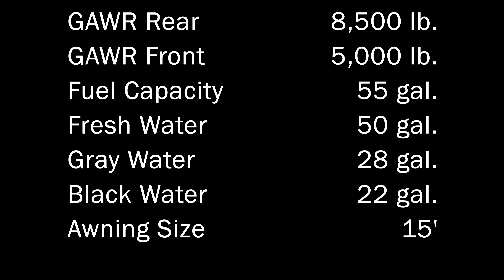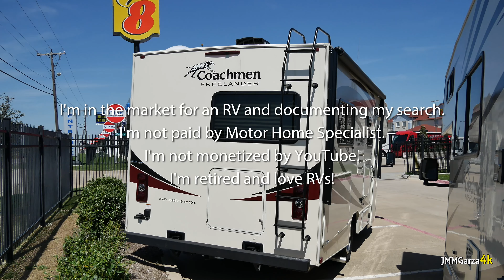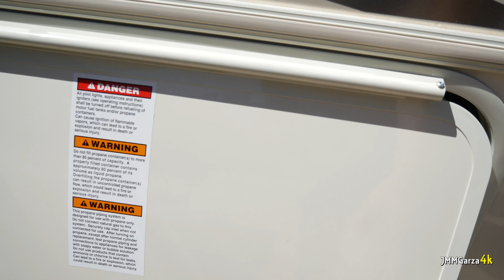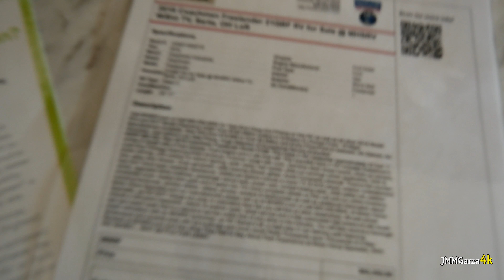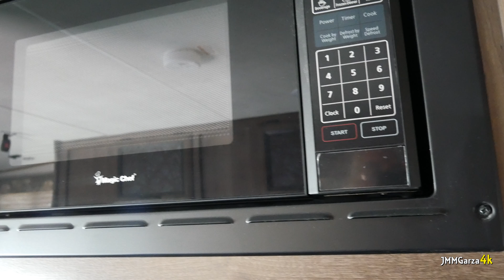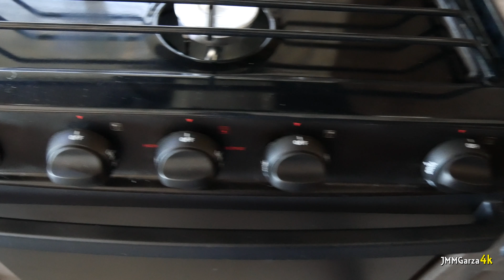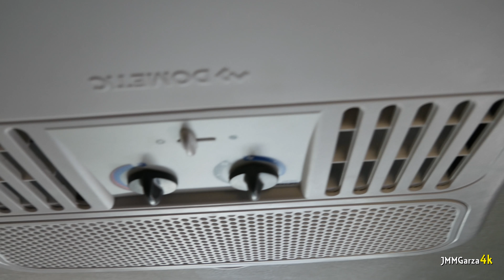2018 Coachmen Freelander 21QB Compact Class C Motorhome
I am in the process of learning all I can about RVs. Over the past few years, I have learned a lot. It has been quite the journey. I still haven't decided on a budget and also which RV is the best fit. Choices, choices!

In this video, I offer you my impressions of the 2018 Coachmen Freelander 21QB "Compact" Class C Motorhome. This concise review could be quite informative for those seeking to purchase an affordable, easy to maneuver (compared to larger motorhomes) and a superbly functional Class C motorhome.

I photographed the Coachmen Class C RV at Motor Home Specialist in Alvarado, Texas. They have quite the inventory. I could have looked at hundreds of RVs if I had the time. Yes, they have hundreds of motorhomes, travel trailers, toy haulers and fifth wheels in stock at MHS.

Thanks for checking out my latest YouTube video. My JMM Garza (Texas Moto Foto) YouTube Channel was new for 2017. Your friendly comments and questions are always appreciated. My channel is not monetized. You should never see any obnoxious advertising. I am also not paid to promote any product or service. How 'bout that!

I am available for photography, videography, voiceovers, coffee and honest reviews.

Thanks!

Si se puede! Hablo español.

Garza's Primary Photography and Video Equipment Links